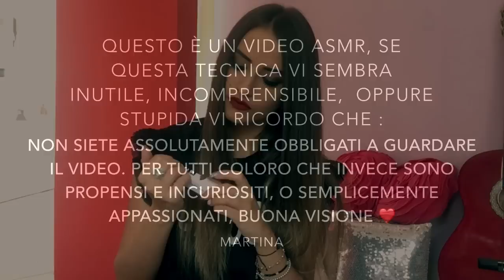♡ ASMR ROLEPLAY - MAKE UP SHOP / LIPSTICK APPLICATION ON YOU ! | we make up ♡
Ciao ragazzi! Come state? Eccomi con un nuovo video! Questa volta un video asmr roleplay con protagonisti i rossetti liquidi EVER di WE MAKE UP!
Spero vi piaccia, lasciatemi tanti commenti!
Besitos, M!

► WHAT I'M WEARING:

♡ TEE : ANYEBY
♡ LIPS : 27 MALABAR OXBLOOD WE MAKE UP

- LIPSTICKS IN THE VIDEO:

02 MARSILI NUDE
03 HUAMBO BROWNISH
08 AZUMA DARK RUST
27 MALABAR OXBLOOD
28 AMIATA AUBERGINE

♥ love ya, M.♥